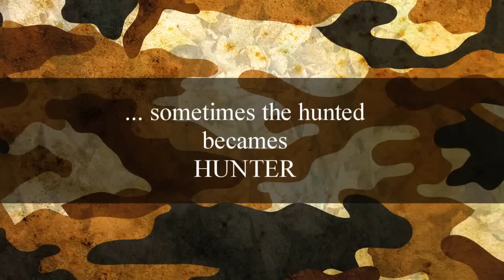King Hunting Special - Speciale Caccia al Re - CHESS SCACCHI - miscellanea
Essendo il re il pezzo più importante dello schieramento avversario nel gioco degli scacchi, in alcune partite, invece di assistere ad una lunga ed estenuante battaglia per la supremazia del materiale, viene effettuata una vera e propria caccia al re. In questi casi se il Re è in una posizione un po' scoperta possiamo assistere a quello che può essere paragonato ad una battuta di caccia. Prima il re viene definitivamente portato allo scoperto, spesso per mezzo di pezzi sacrificati e una volta esposto e inerme viene finito con i pezzi rimanenti...

The king, being the most valuable piece in the chess army, is sometimes the target of a sort of fox hunt. In these rare games, instead of a long fight for the material or the positional dominance, one of the players can exploit the rather exposed position of the opponent's king. First, with some aimed sacrifices the king is brought in the open and then the remaining forces are used to finish him in a spectacular ending...

King Hunting Special - Speciale Caccia al Re
king chase king hunt king walk